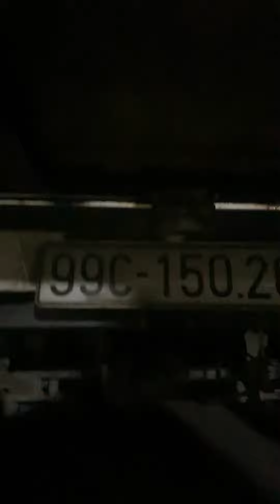Bưởng nâng Hạ 300kg cho xe 5tạ || bộ nâng hạ đít xe tải nhỏ 0983198883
✅ĐỘNG CƠ - XE TỰ CHẾ - THIẾT BỊ NÂNG HẠ - PHỤ TÙNG CÁC LOẠI
💥Quyết Bắc Giang: 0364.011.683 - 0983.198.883